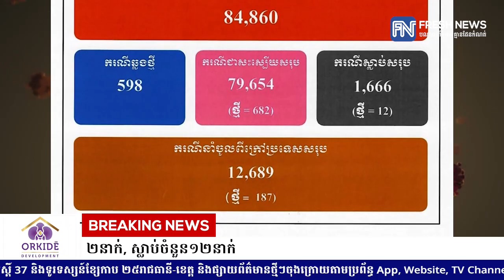ក្រសួងសុខាភិបាល៖ រកឃើញអ្នកឆ្លងកូវីដ១៩ថ្មីចំនួន៥៩៨នាក់, ជាសះស្បើយ៦៨២នាក់, ស្លាប់ចំនួន១២នាក់